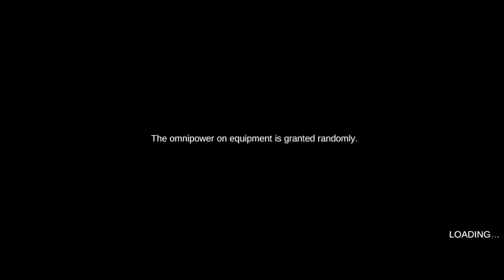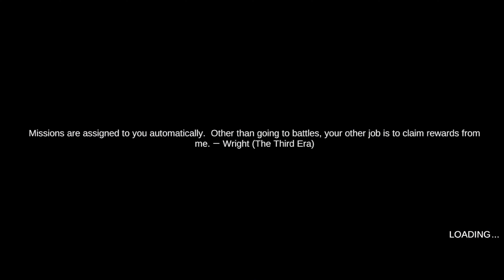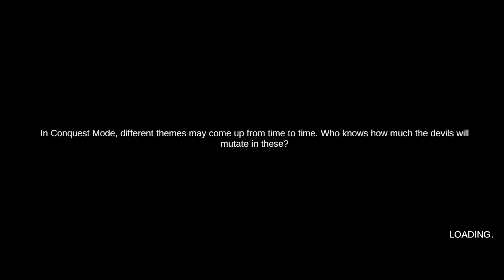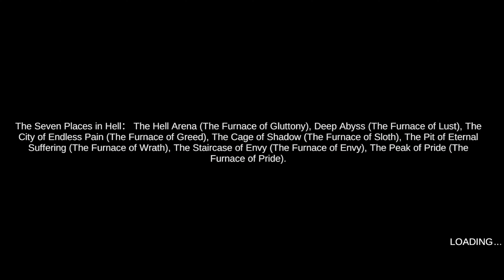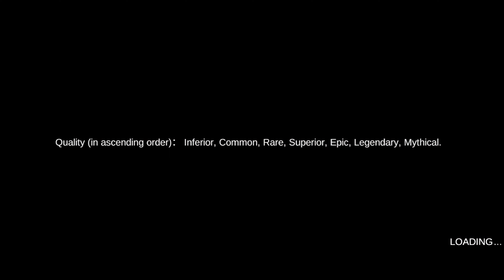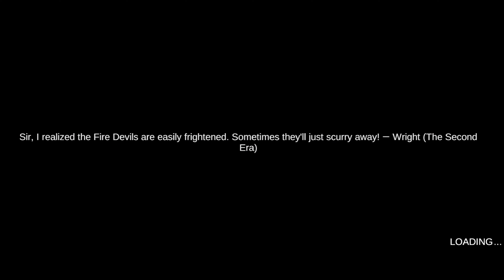Devil War 3D Shooting Game - Best FPS Zombie Game For Android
Today in this video I will show you devil war 3d gameplay on android. This game is available in Play store. You can see the trailer and then can download on Google Play store.